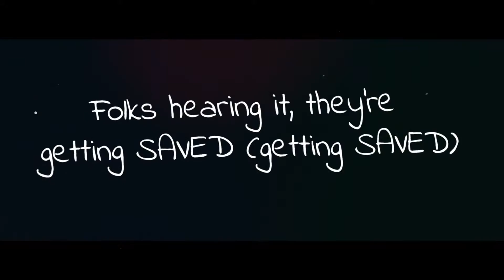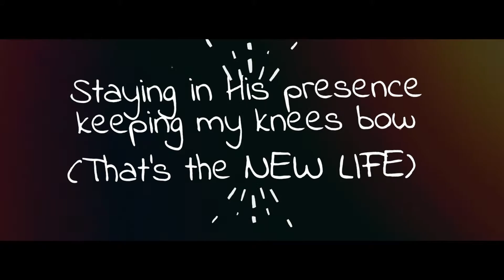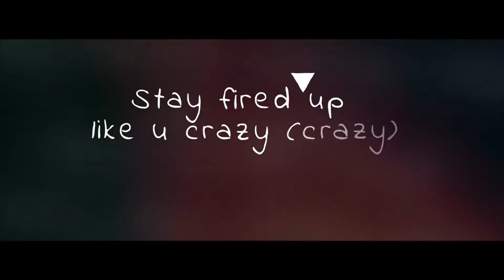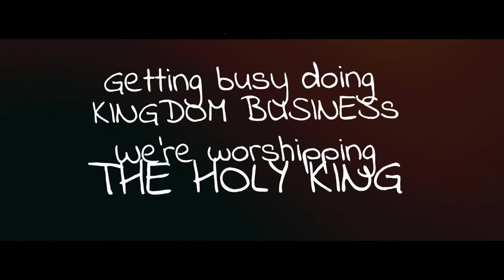David Oke A.G.S - This is how we worship lyrics video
Song: This is how we worship
Album: ...In The Kingdom
Artist: David Oke A.G.S

LYRICS:
In the Kingdom of God
We love God and people
We worship King of kings
We don't ever compete
We complete one another doing Kingdom business
We always try to stay clean

This is how we worship
Loving God and staying clean
We're worshiping the Holy one
Getting busy doing Kingdom business
We worshiping the Holy King

Yeah we're takin' the word to the
street (the word of God to the street)
Folks hearing it, they're getting saved (getting saved)
The word of God is like fire in our hearts (Fire in our hearts)
When we raise our voices in unity (Hallelujah)
We sing and shout without apology (worshiping Jesus Christ)
We be living new life because we're Sons of God (S.O.G)
And the Holy Ghost is living in us (worshiping King of kings)

I be walking and talking like Jesus now (He's my father)
Staying in His presence keeping my knees bow (That's the new life)
Grace and mercy chilling with me like roommate (it's the grace of God)
I don't look like what I've been through (‘cause He brought me out)
Jesus love got me through it
If you wanna get real life (real life)
You gotta stop living fake life (live clean)
Stay humble and live clean (live clean)
Chew on the word every day (every day)
Stay fired up like crazy (crazy)
Jesus will answer when you pray (when you pray)
Share Jesus' love everywhere you go (Jesus' love)
With fear and trembling (with fear and trembling)
Work out your salvation (work it out…salvation)

We're worshiping the Holy King

Got my hands on the plow yo!
And I ain't never looking back, no! (Never looking back)
Because ain't all about the dough
Jesus Christ got my soul
Not going to trade my soul for this world
In everything I do, Imma just put Jesus first
We're worshipping the Holy King
We're worshipping the Holy one